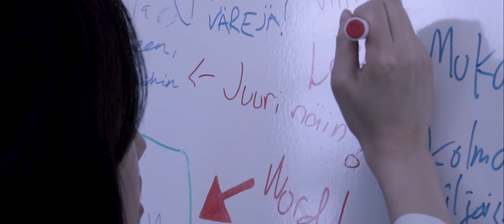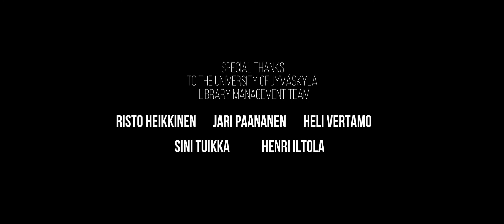Memories of Spring - 春の思い出 - Muistoja Keväästä (Official Music Video)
Muistoja Keväästä. 春の思い出. Memories of Spring (Official Music Video)

Ambient jazz soundscape of the video invites the viewer to slow down and introspect.

Original designed by prominent Finnish architect Arto Sipinen - Main Library of the University of Jyväskylä got closed for renovation in 2019. Empty and unattended it has its own magnetic energy as strong as the one in the theater after a play is over, curtains are down and audience left.

In this music movie we explore the energy and space alongside with enjoying great music performance by outstanding jazz duet: Aimo Nuutinen and Sakurako Ishiyama.

Great pleasure to work with talented professionals:
Composer/guitar: Aimo Nuutinen
Saxophone: Sakurako Ishiyama
Still photography: Fufan Liu
Directrd and produced: Olex Smith